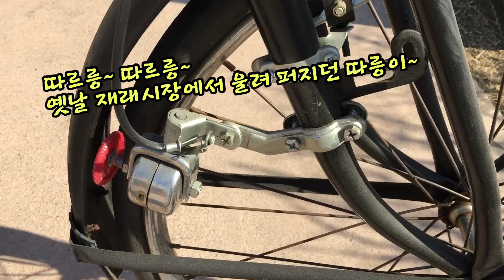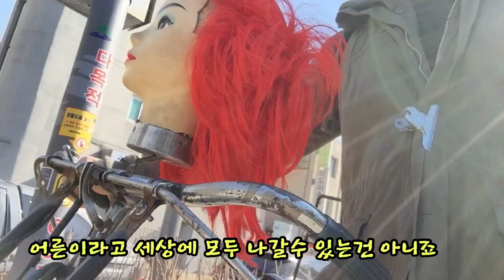[예술가의 문화예술] 빨간머리 짐자전거,3000리호 쌀집자전거 '짐순이 오늘도 달린다-1편(삼천리자전거 재래시장 탐방)' 빈티지 수집 취미생활Korean Atrtist[TV민혁]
TV민혁 [문화,예술,추억,수집]
화가 이민혁 작가(Korean Artist, Korean Painter)의
빈티지 수집과 취미생활 옛날 추억 예술 인생이야기 -[TV민혁]
짐자전거, 짐바리, 삼천리자전거, 쌀집자전거, 3000리호 자전거 짐순이가 도시의 거리와 재래시장을 다니며 과거의 친구들을 회상하고 현재 우리의 모습을 만난다.